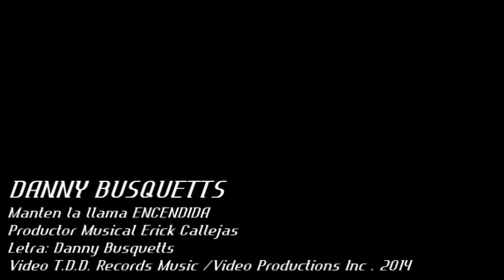Manten la Llama Encendida Video Oficial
Guia Para Matrimonios
Autor DannyBusquetts
Productor Musical Erick Callejas
Video T.D.D. Records Music/Video Productions Inc.